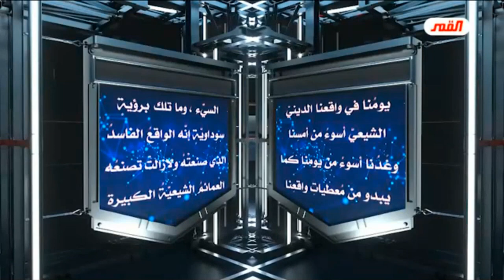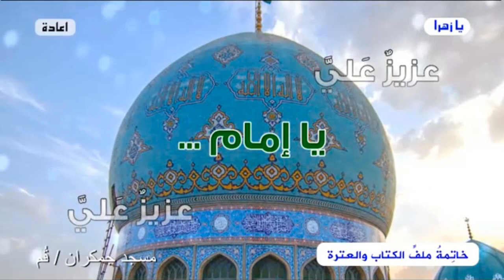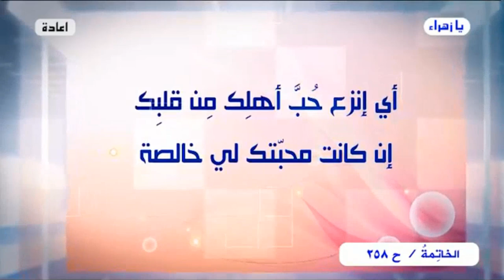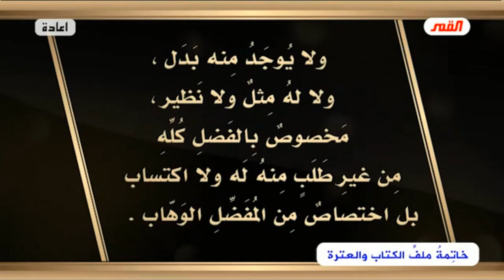برنامج الخاتمة - الحلقة (258) // يا إمام..هل من خبرٍ أم إن الإنتظارَ يطول؟ //عبد الحليم الغزي(مقطع1)